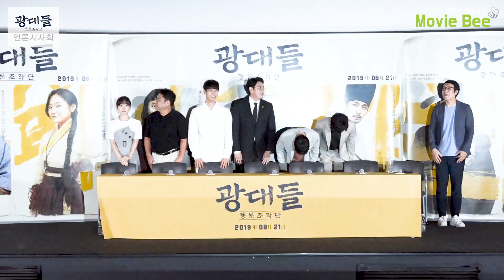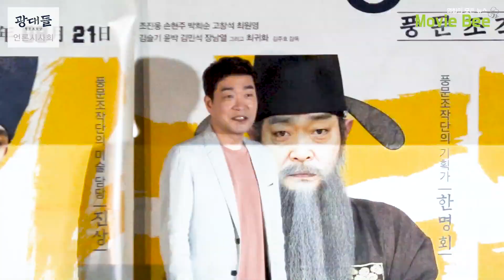광대여~춤판을 벌려라! 조진웅 손현주 윤박 김슬기｜광대들: 풍문조작단 언론시사회 풀영상｜무비비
조선 팔도를 모대로 풍문을 조작하고 민심을 뒤흔드는
광대들: 풍문 조작단 언론시사회가 CGV용산에서 진행됐다.

영화를 연출한 김주호 감독과 배우 조진웅, 손현주, 박희순, 고창석, 김슬기, 윤박 등이 기자간담회에 참여하였으며, 소문난 입담꾼 답게 여유있게 웃음을 유발하는 토크로 영화에 대한 자신감을 내비쳤다.

*영화 상영 후 진행되는 행사 특성 상 일부 스포일러가 있을 수 있습니다.